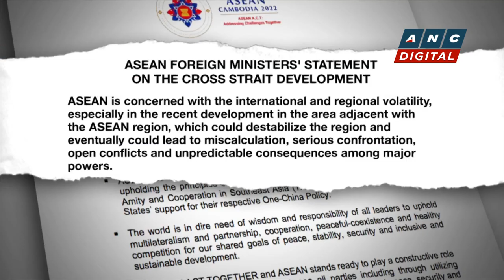Russian court sentences U.S. basketball star to nine years in jail over drug smuggling | ANC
Rundown: U.S. basketball star Brittney Griner is sentenced to nine and a half years in prison by a Russian court.